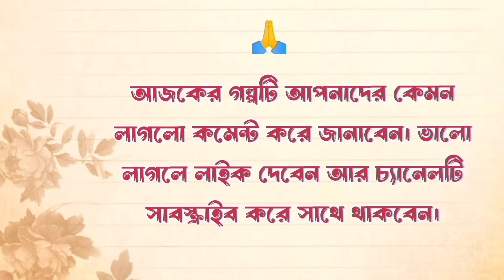লড়াই / Heart Touching Story In Bengali / Bangla Emotional Story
Bengali Interesting Story/ Romantic bengali audio story